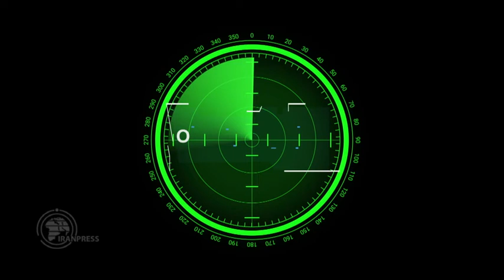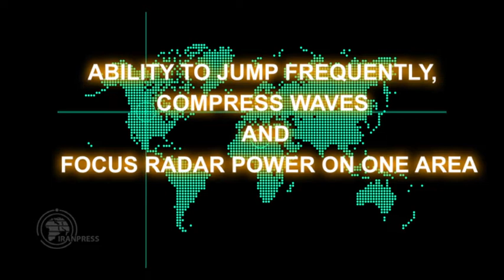Iran's MERAJ-4 Radar detects stealth aircraft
MERAJ-4 Radar is a three-dimensional phased array radar whose performance would be compatible with detecting stealth aircraft, drones, cruise missiles, and ballistic missiles